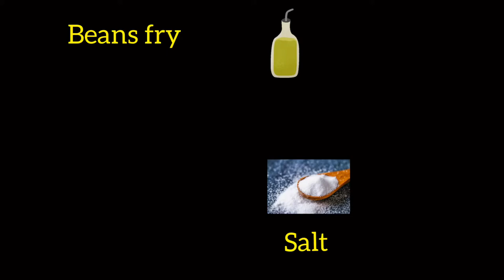Beans fry recipe in tamil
Tasty easy quick beans receipe
Ingredients
Beans -200 grams
 Red pepper crushed -2 tsp
Garlic -4 cloves crushed
Salt -required as per your taste
Olive oil- 1 tbsp
Peanut powder (dry roasted)- 1 tbsp (optional )